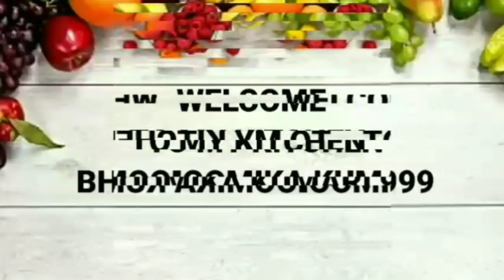Jeera aloo fry recipe||जीरा आलू की टेस्टी सब्जी रेसिपी